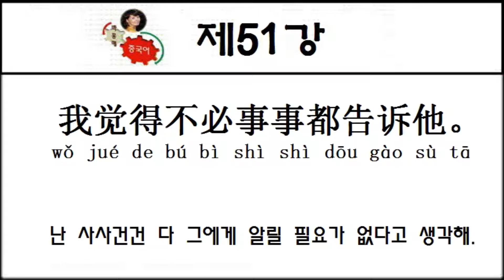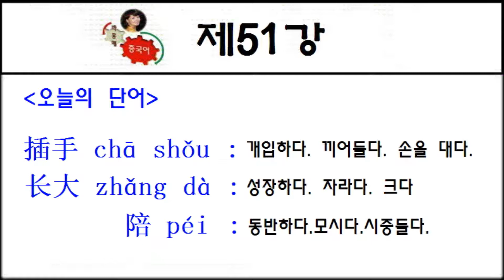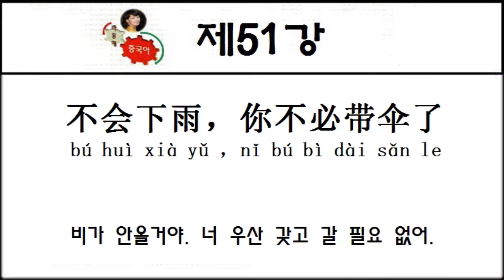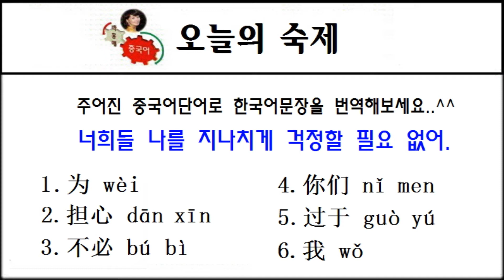패턴중국어 51 (__)할 필요가 없다. 不必(__)，不用(__) /중국인들이 많이 쓰는 예문으로 패턴 쉽게 외우기/예문시간링크로 반복연습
오늘의 예문 시간링크 (숙제정답은 댓글창에 있어요^^)
🌺~할 필요가 없어요. 🌺不必（不用）~

안녕하세요..^^
오늘은 （~할 필요가 없어요.）라는 표현에 대해 알아보겠습니다..
（~할 필요가 없다）는 부사 （不必） 혹은 （不用）
이라는 표현을 사용하고 문장의 뒤에 할 필요가 없는 일이나 행동을 적으면 됩니다.

예문
0:23
0:23
不会下雨，你不必带伞了。
bú huì xià yǔ ，nǐ bú bì dài sǎn le
비가 안올거야. 너 우산 갖고 갈 필요 없어.
0:39
0:39
我觉得不必事事都告诉他。
wǒ jué de bú bì shì shì dōu gào sù tā
난 사사건건 다 그에게 알릴 필요가 없다고 생각해.
0:55
0:55
人够多了，您就不用插手了。
rén gòu duō le ，nín jiù bú yòng chā shǒu le
사람이 충분히 많으니까 당신은 개입할 필요 없어요.
1:12
1:12
他已长大，不用父母陪着出门了。
tā yǐ zhǎng dà ，bú yòng fù mǔ péi zhe chū mén le
그는 이미 컸으니 부모가 함께 집을 나설 필요가 없어요.
1:30
1:30
你不用去理这件事。
nǐ bú yòng qù lǐ zhè jiàn shì
넌 이 일에 신경 쓸 필요 없어.
1:42
1:42
오늘의 단어
插手 chā shǒu : 개입하다. 끼어들다. 손을 대다.
长大 zhǎng dà : 성장하다. 자라다. 크다
陪 péi : 동반하다.모시다.시중들다.
2:04
2:04
전체 예문 다시 한 번 읽기 연습
2:56
2:56
🌺오늘의 숙제🌺 (정답은 댓글창에 있습니다)
주어진 중국어단어 배열중 다음 한국어문장의 뜻을 정확히 표현한 것은?

너희들 나를 지나치게 걱정할 필요 없어.

1.为 wèi
2.担心 dān xīn
3.不必 bú bì⁠
4.你们 nǐ men
5.过于 guò yú⁠
6.我 wǒ